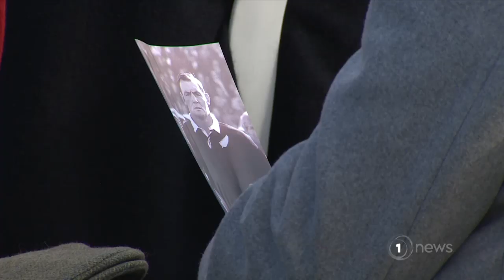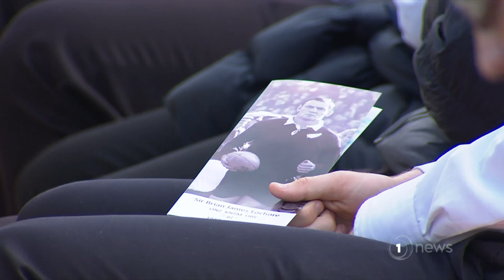PM, All Blacks greats and thousands of other mourners turn out for Sir Brian Lachore’s funeral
The rugby legend wanted a farmers’ funeral, and he got one.